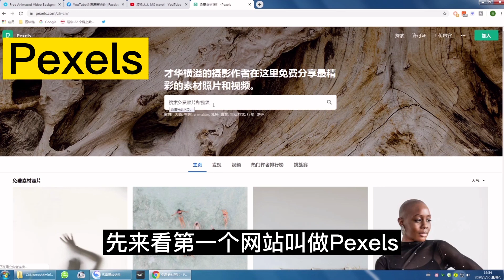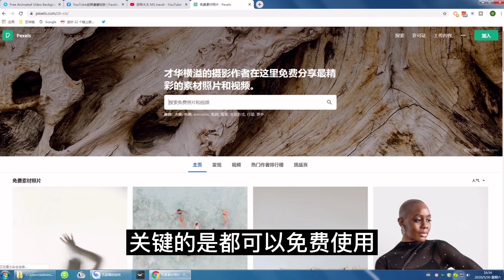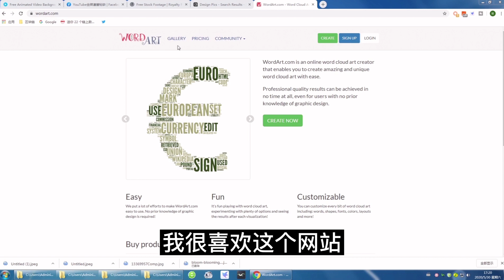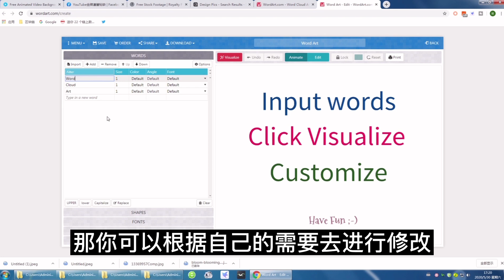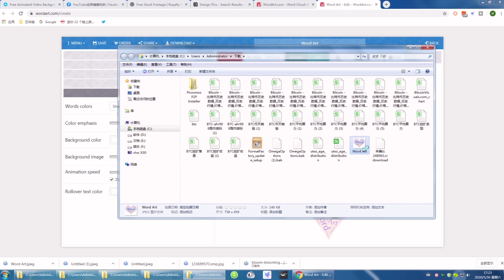【重要】4个超级好用的免费无版权图片视频动画素材网站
现在做自媒体的人非常多，为了让内容更有吸引力，我们经常需要配上高质量的图片、视频、或动画等等，今天的视频就为你介绍了4个非常好用的免费素材网站。

‣‣ 微信公眾號         ► 毅菲
‣‣ 微信號                 ► yifein01，備註：youtube&油管

❗️接下來你要看的精彩影片❗️

‣‣【财富密码】告別窮忙！爲何會窮者越窮，富者越富？|《稀缺》阅读心得，揭秘富人和穷人思维的最大差别以及3招破解方法

‣‣YouTube案例 | 超级网红PewDiePie是如何成为第一大游戏主播，年赚千万美金的?以及给频道新人的6大建议！

‣‣網路賺錢2020 | 如何靠声音赚钱？5分钟为你揭秘最大音频平台喜马拉雅主播的6大賺錢方式！

一飞姐的频道主要分享关于个人创业，如何用自己的技能或兴趣爱好赚钱，如何利用网络推广自己的技能，如何制作利于传播的内容，如何做网络营销，如何做一对一销售，如何做出有市场需要的产品，如何做知识分享。
~关于个人定位
~关于如何做产品
~关于如何制作内容
~关于如何制定推广传播策略
~关于如何定价策略
~关于如何网络推广和营销
~如何选择合适的平台发布内容
~如何引流和转化
~如何关单，如何销售
~如何做个人品牌

接下來我會每周持续更新视频为大家分享社交媒體賺錢，一人創業，網路賺錢和網路創業的项目和方法，不上班在家也可以赚美金。研究赚钱也助你成长精进。

我的微信公众号：个人价值变现